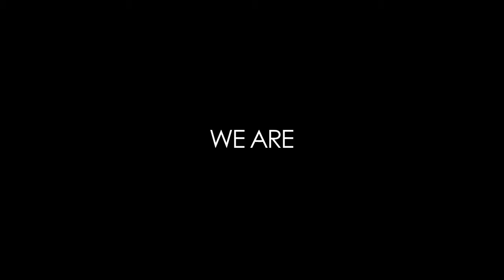Life In Colour - Influence Church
Want to know what happens inside the walls of Influence Church?

This is a quick snapshot of everything that happens in the life of Influence Church, from our programmes for children, young people and adults, to our community projects which include StoreHouse, a food-bank and No Strings our community clean-up project.

We have two 'Main Events' which happen during each week.
• Richmond - 11am, Influence Church, Richmond.
• Barnard Castle - 5pm, Methodist Church Hall, Barnard Castle.